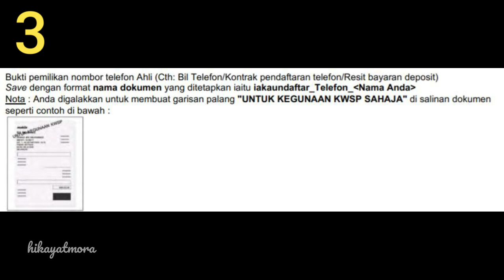Cara Permohonan & Kemaskini Nombor Telefon KWSP i-Akaun Melalui Emel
Kini anda boleh buat PERMOHONAN BARU & KEMASKINI (UPDATE) NO. TELEFON BIMBIT melalui emel sahaja tanpa perlu pergi ke kaunter atau Kiosk KWSP sewaktu musim PKP/MCO/RMO ini. Bagi permohonan i-Lestari anda perlu mendaftar i-Akaun KWSP terlebih dahulu.

1. 4 Apps yang perlu anda install ( Install ini Cara bagi pengguna smartphone sahaja, jika guna PC boleh edit dokumen seperti biasa tanpa install apps)  :
     - ADOBE ACROBAT
     - GOOGLE DRIVE
     - COLLAGE MAKER
     - GMAIL / EMAIL

2. Download Borang permohonan / kemaskini i-Akaun KWSP

3. Isi borang dengan lengkap secara bertaip dan sediakan 5 dokumen :

Salinan MyKad ( Depan & belakang )
- Save dengan format nama : iakaundaftar_MyKad_(Nama Anda)
- Digalakkan untuk membuat garisan palang "UNTUK KEGUNAAN KWSP SAHAJA"

Gambar Selfi bersama MyKad yang jelas
- Save dengan format nama : iakaundaftar_Swafoto_(Nama Anda)

Bukti pemilikan nombor telefon
- Contoh : Bil telefon / Kontrak pendaftaran telefon / Resit bayaran deposit
- Save dengan format nama : iakaundaftar_Telefon_(Nama Anda)

Salinan Buku Bank / Penyata Bank Akaun yang masih aktif
- Save dengan format nama : iakaundaftar_Bank_(Nama Anda)

4. Save semua dokumen dalam GOOGLE DRIVE.

Pertanyaan mengenai perkhidmatan KWSP yang lain pula, pencarum boleh mendapatkan maklumat di